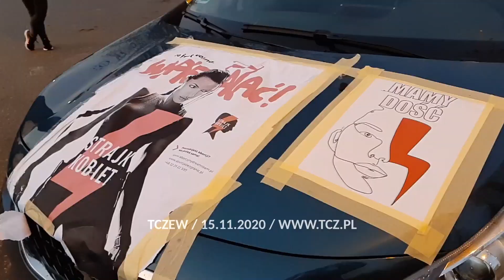Tczewianie ponownie wyszli na ulice StrajkKobiet - Tcz.pl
Kolejna akcja protestacyjna w Tczewie odbyła się w niedzielę. "Spacer po wolność i prawa kobiet" tym razem nie rozpoczął się nad Wisłą, ale na tczewskim osiedlu Suchostrzygi, na parkingu przy "Manhattanie". Organizatorzy apelowali m. in. o noszenie maseczek i zachowanie dystansu. Kolumnę już tradycyjnie prowadzili motocykliści. Spacerowicze przeszli ulicami Suchostrzyg i osiedla Bajkowego, pokonali około 4-kiloemtrową trasę. Więcej